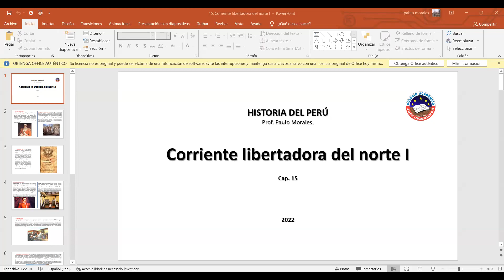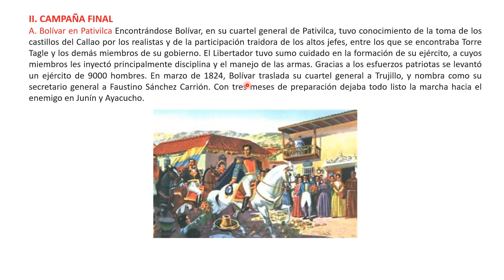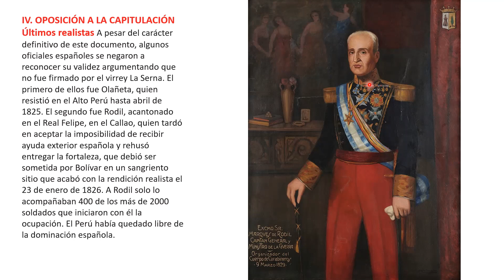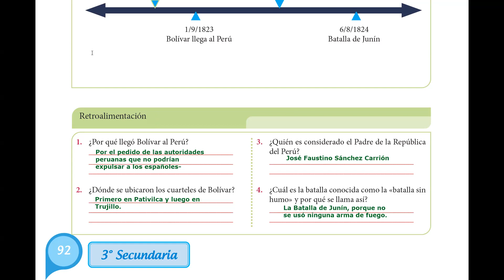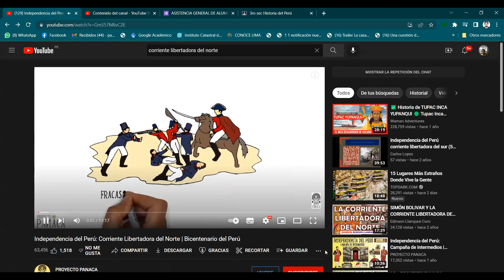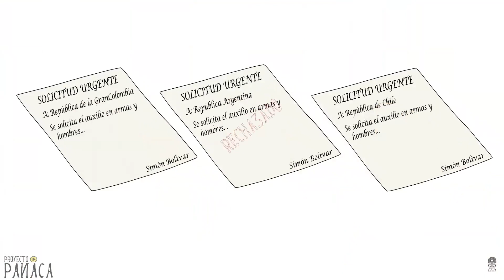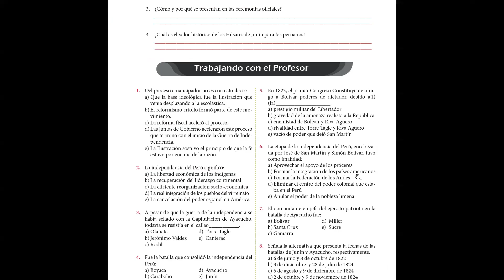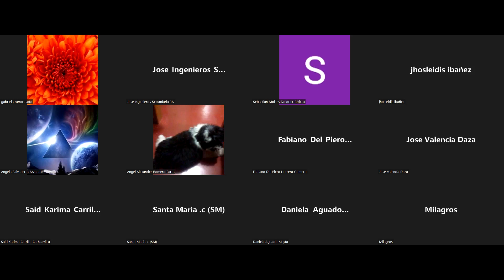Historia del Perú cap 15 3ro sec